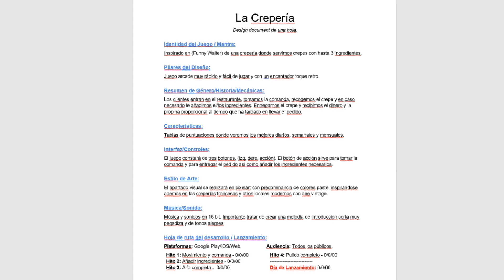Presentamos LA CREPERÍA, nuestro NUEVO DESARROLLO | DEVLOG #0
¡Muy buenas apasionados de los videojuegos! Bienvenidos una semana más a nuestro canal de desarrollo de videojuegos. En esta ocasión nos complace presentaros nuestro nuevo desarrollo: La Crepería. A partir de ahora compartiremos los avances de éste juego tanto aquí como en nuestro canal de streams. Te contamos todo en el vídeo de esta semana. Vamos a darle mucho amor queridos amigos.

Donaciones:
USDT(TRC20) TL24AQWWRRMenFnuJ4RBv4jwzToRknpHau
💰 Bitcoin (BTC) 36TK9nkCENoSSC4isfsWNMT2HXx5XXPnwF
💰 Ethereum (ERC20) 0x6f396810a9be02d8ef5b3d071d8beb1a04556239
💰 Dogecoin(DOGE) DLg3qYZCQGWam3EJSGjE9Cae6DJwvuBrv3
💰 USDT (TRC20) TL24AQWWRRMenFnuJ4RBv4jwzToRknpHau
Nuestros juegos:

🏃‍♂️OH MY RUN! (FORREST)🏃‍♂️